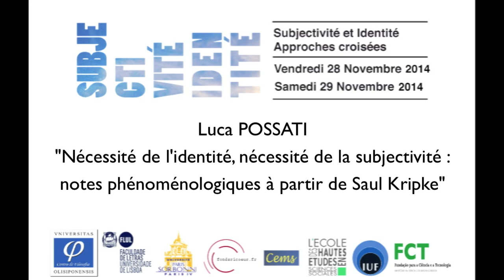"Nécessité de l'identité, nécessité de la subjectivité: notes phénoménologiques (...)" L. POSSATI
Colloque "Subjectivité et approches croisées "
28 et 29 novembre 2014 - Paris
Amphithéâtre Fonds Ricœur, Institut protestant de théologie
Amphithéâtre Milne Edward, Sorbonne Paris IV

Session n°2 : Phénoménologie et narration (Modération : Johann Michel)